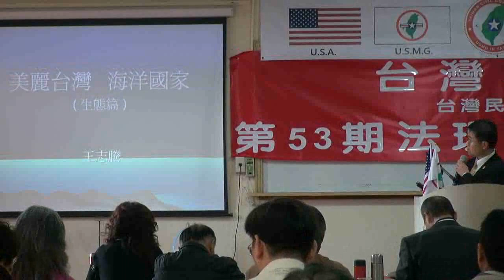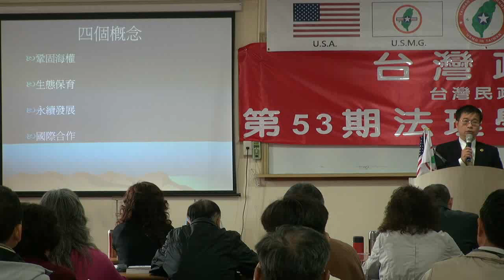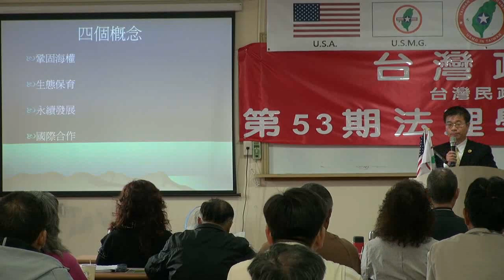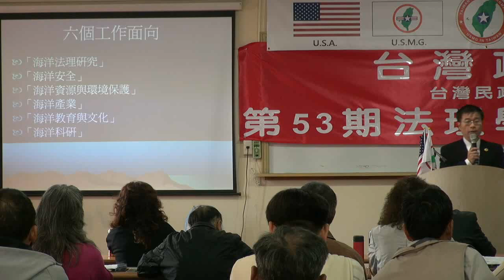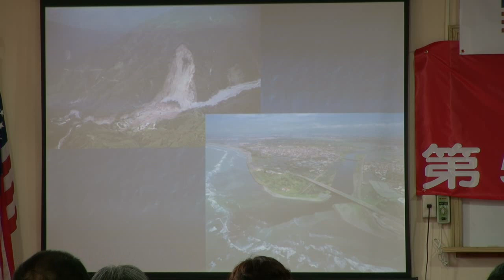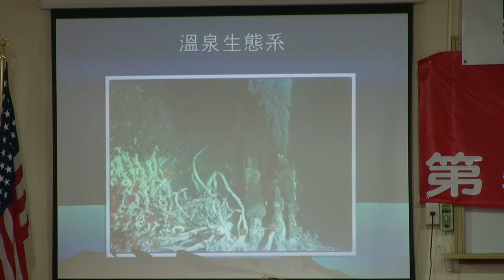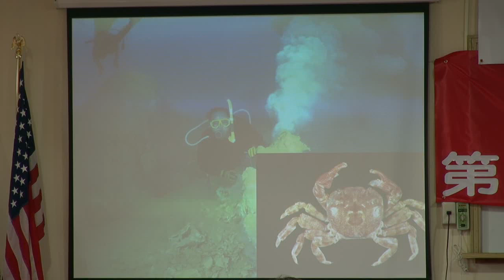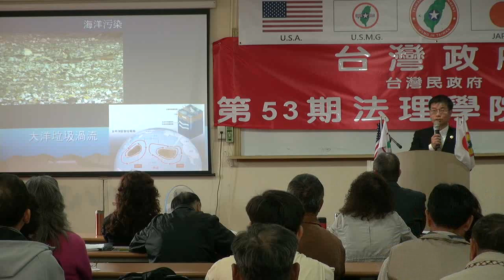130407-12-美麗台灣~海洋國家-王志騰-台灣(民)政府第53屆法理學院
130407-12-美麗台灣~海洋國家-王志騰-台灣(民)政府第53屆法理學院